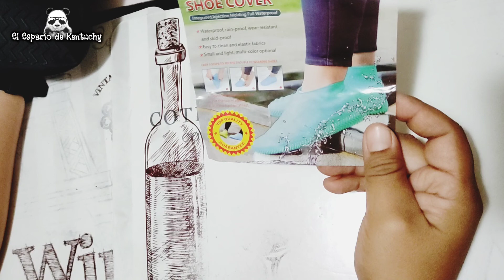PROTECTORES IMPERMEABLES PARA CALZADO 👟 Protectores de silicón para zapatos EVITA MOJARTE 🌧️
Bienvenido al canal 🙌🏼 en este video pondremos a prueba unos protectores de silicón para calzado que son ideales para las temporadas de lluvias 🌧️

Ideales para la lluvia, para bañar a tu perro, lavar tu carro, regar plantas.